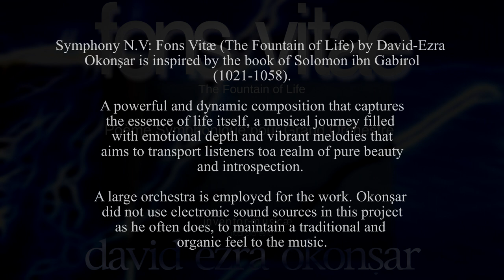Symphony V Fons Vitae V Moonlight's Tender Grace